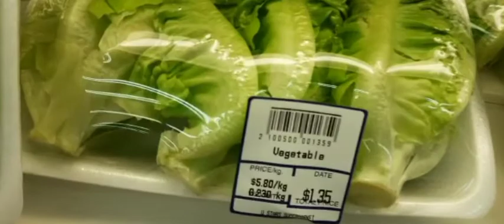Harga Lalapan Di Singapore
Ini lah harga Lalapan Di Singapore